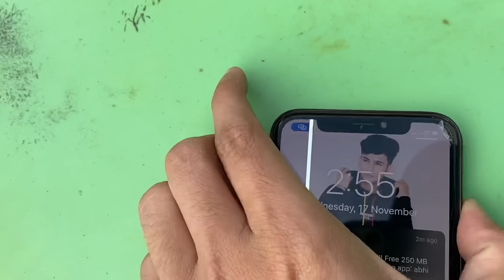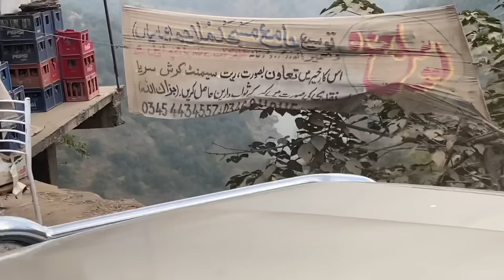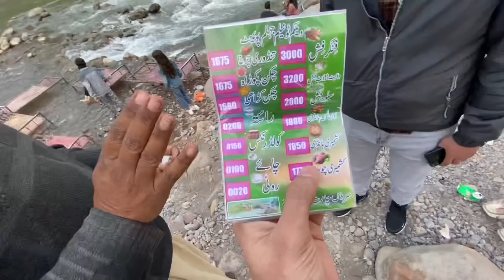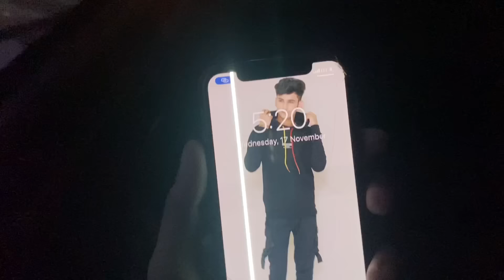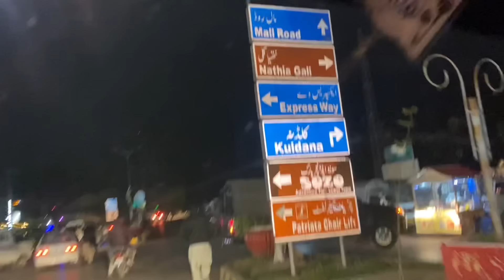Bhabhi zabardasti legai inko pani me😂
Enjoy your life guys😍